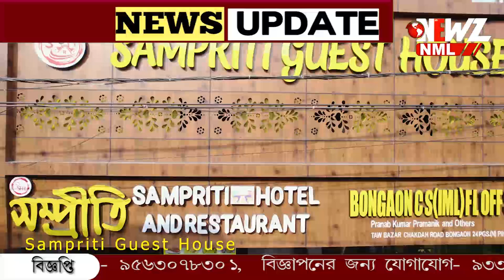নিজের জায়গায় বহাল শান্তনু ঠাকুর। প্রথমবারেই জোড়া দায়িত্ব সুকান্তর।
নিজের জায়গায় বহাল শান্তনু ঠাকুর। প্রথমবারেই জোড়া দায়িত্ব সুকান্তর। সোমবার রাতেই দপ্তরে গিয়ে দায়িত্ব বুঝে নেন শান্তনু ঠাকুর।